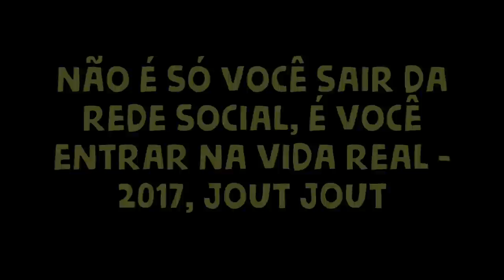ANSIEDADE CAUSADA PELAS INTERNETS feat JOUT JOUT PRAZER | HEL MOTHER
FOMO x JOMO

A ansiedade louca que temos quando nos damos conta, virtualmente principalmente, que podemos estar perdendo muitos momentos versus estar vivendo com alegria aquele momento em que você está 100% presente sem estar agoniado com todo o resto que não tá sendo presenciado em outros lugares.

Com a musa inspiradora do Youtube, Jout Jout.

Vem com nois viver esse momento com prazer.